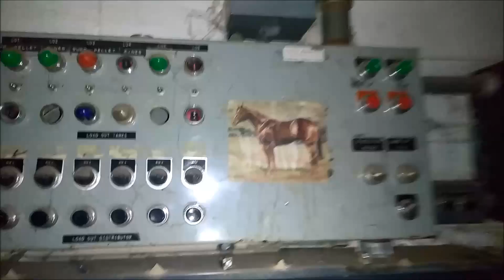(Found dolls)Exploring an abandoned corn mill!!!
YOO WANNA SEE MORE??
LET ME KNOW WITH A LIKE.

SMILE, YOUR ONE OF A KIND
DO WHAT YOU LIKE TO DO WITHOUT ANYONE STOPPING YOU

SHOW THE VIDEO TO YOUR FRIENDS!!!